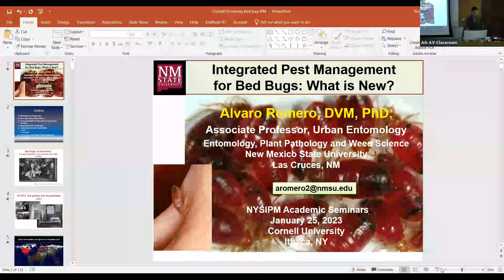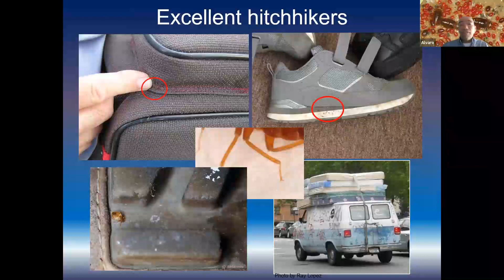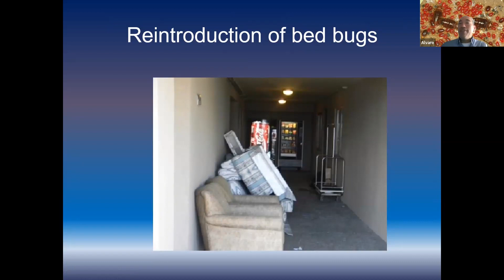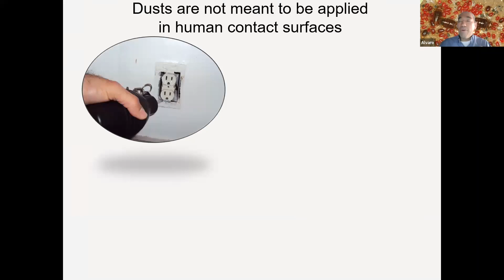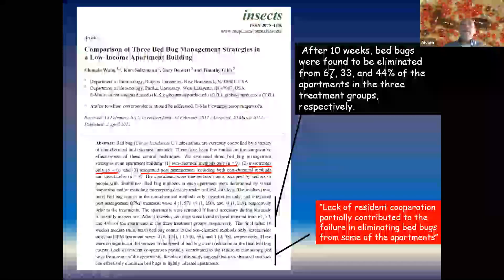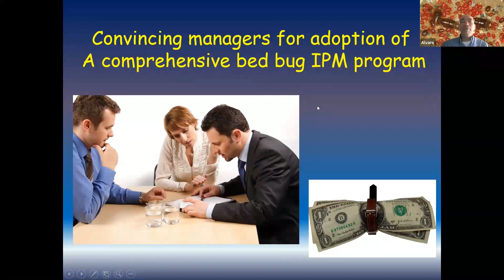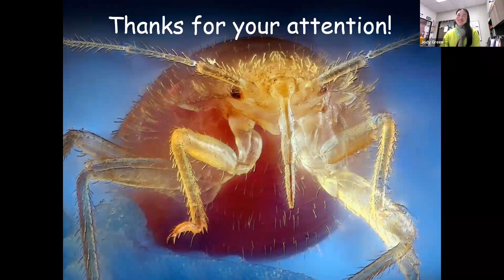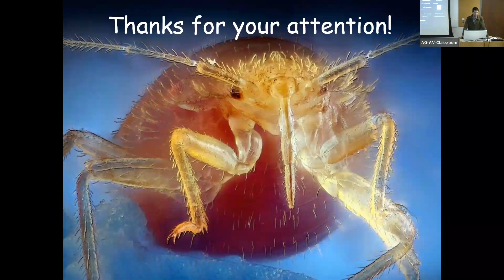Integrated Pest Managment for Bed Bugs: What is New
Bed bugs (Cimex lectularius L.) continue to increase as serious pests in the built environment. These insects are particularly problematic in low-income multiunit housing buildings, where infestations are difficult to control, tend to become chronic, and the locations serve as reservoirs from which bed bugs disperse. This seminar reviews the current status of methods to detect and manage bed bugs in these urban settings. The talk will emphasize on programs using IPM approaches for bed bug management which can lead to significant reductions in bed bug incidence and density when compared with insecticide-dependent approaches. It also emphasizes on factors that may contribute to the persistence of bed bugs in low-income and multiunit housing situations.